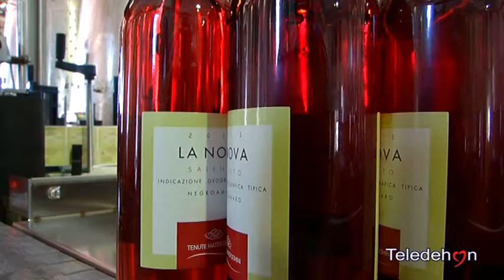25 MAGGIO, CANTINE APERTE 2014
25 MAGGIO, CANTINE APERTE 2014: 40 LE CANTINE PUGLIESI CHE HANNO ADERITO ALLA MANFESTAZIONE